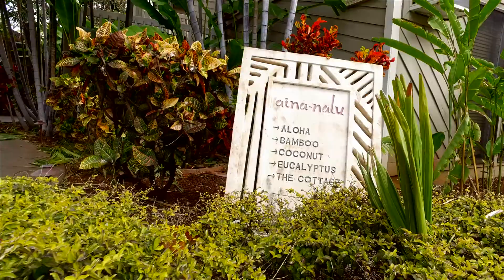AINA NALU, Lahaina Maui, Hawaii - Zeena Properties